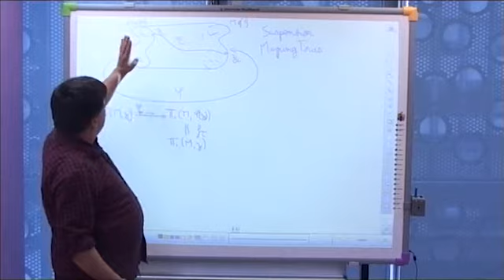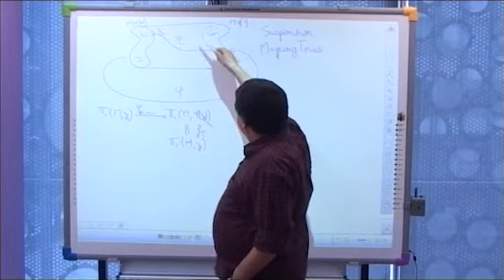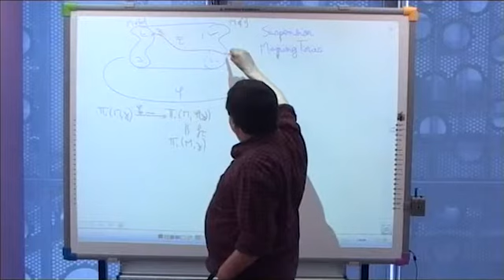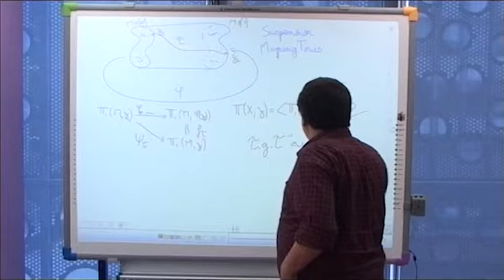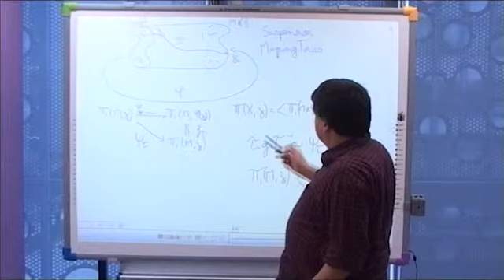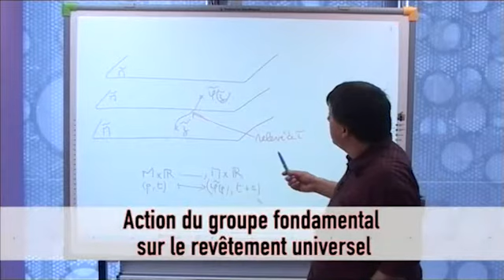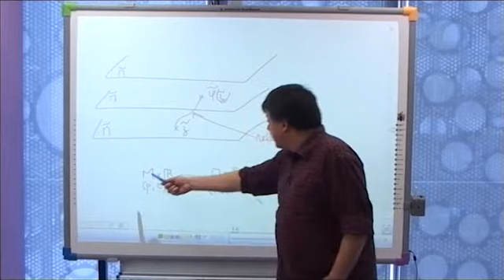Groupe fondamental d une suspension